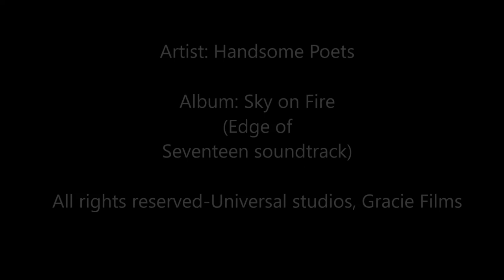Tribute to being Young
Song-Sky on Fire by Handsome Poets(Album: Sky on Fire) (2012)
Edge of Seventeen (2016) soundtrack
In other words please don't sue me.